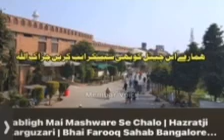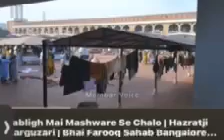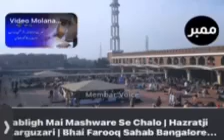Tableigh Mein | Maheshwari Se Chalo| Bhai Faroq Sahb Bangalore wale